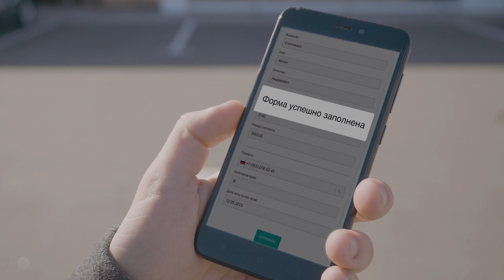Битрикс24.Дубай: Генератор документов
Документы создаются автоматически прямо в CRM.
Битрикс24 CRM помогает работать с документами
Экономит время менеджера